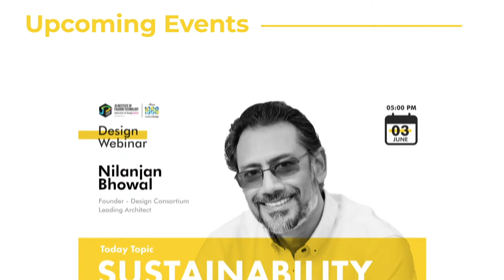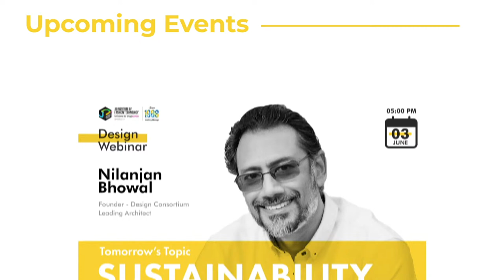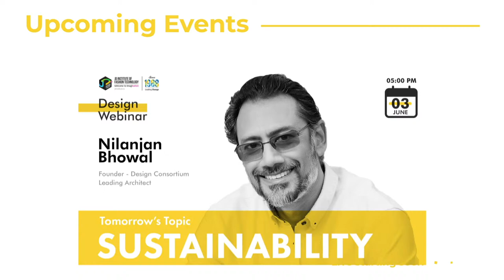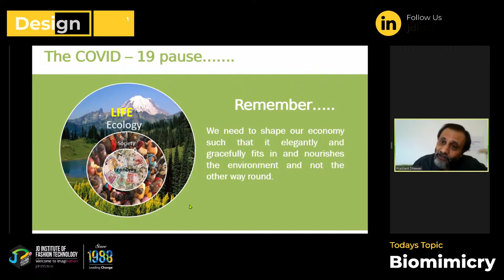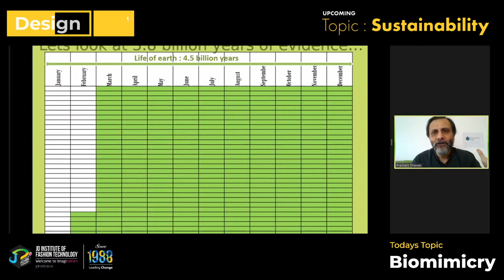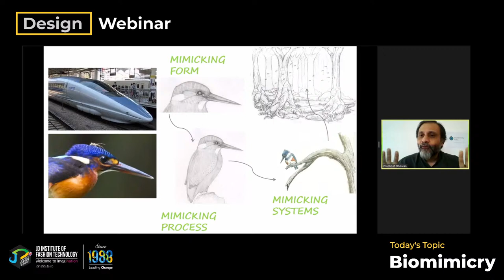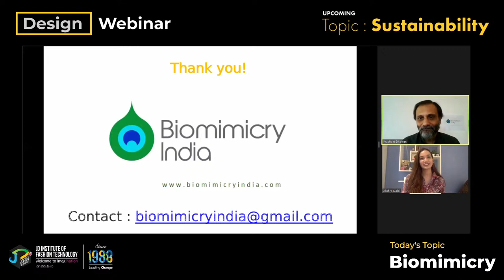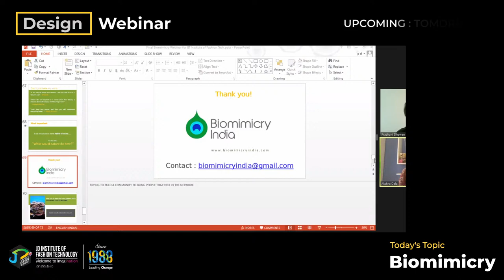Design Webinar Live | JD Institute Of Fashion Technology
Topic: Biomimicry

Speaker: Prashant Dhawan
Architect, Co-founder - Biomimicry India

Want to know why nature-inspired design is so relevant, at an unprecedented time like (post-COVID 19) this, as we slowly make an attempt to come out of quarantine and start rebuilding? TEDx Speaker @prashantdawan and co-founder of the biomimicry India Lab and Studio and the Biomimicry India Network will answer all your questions on how biomimicry can be applied to attain sustainable solutions.